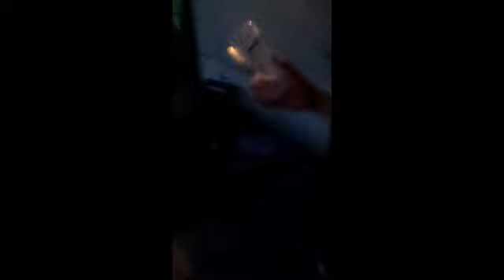Man versus BIG MOTH!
A big moth appeared in my flat, and aimed to set up camp in my light fitting. Mission Eviction was on! My boyfriend took many measures to remove him! Definitely vlog worthy!